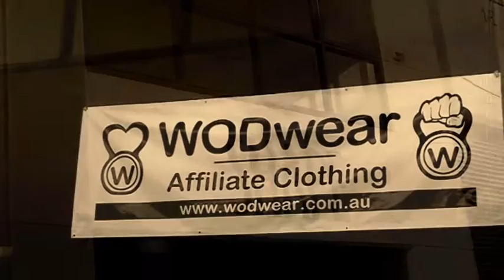2012 CFNQ Teaser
Crossfit Never Quit Games Day 2013